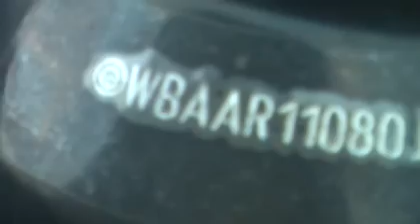Használt BMW E46 320i Touring kipróbálása - II.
Használt BMW E46 320i Touring kipróbálása, tesztelése vétel előtt. Hogy miért nem köttetett meg a szerződés az kiderül a videókból... (1990cc, manuális)